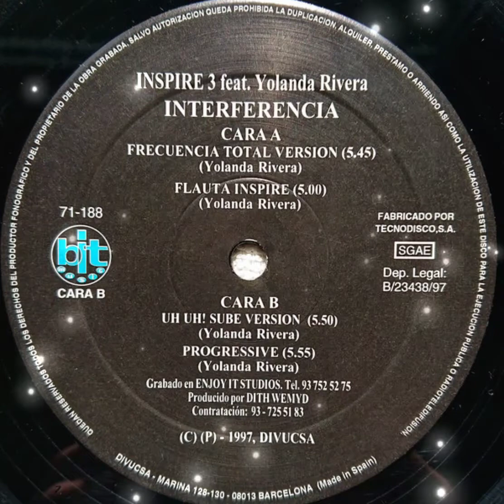Inspire 3 Feat Yolanda Rivera - Frecuencia (Total Version)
Sello:
Bit Music
Formato:
Vinilo, 12", 33 ⅓ RPM
País:
Spain
Publicado:
1997
Género:
Electronic
Estilo:
Makina, Hard Trance